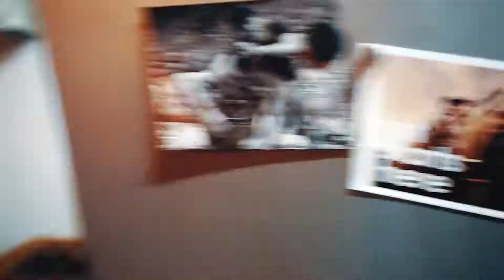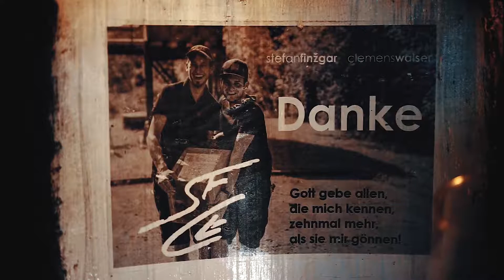autumn art lounge 2018 - Finžgar|Walser|Mangeng - Review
great event with nice music, interesting art and smart people.
■ autumn art lounge 2018 ■

art
starts
here

■ music ■  art ■ smart people.

stefan f i n ž g a r
clemens w a l s e r
victor m a n g e n g